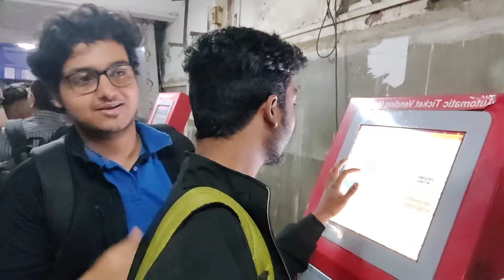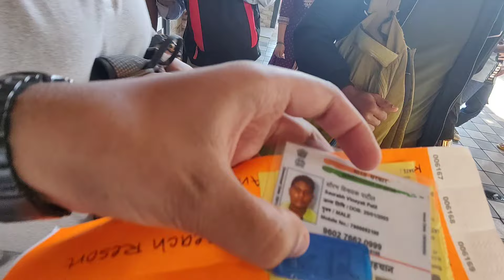Waterpark Mai Dhamaal | Beach Resort | Virar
Hey guys so today we visited Kshitij Water Park & Beach Resort for a picnic with college friends.

Kshitij Waterpark is a synonym to fun and masti. We welcome you to Arnala's biggest water park! Get all set to have a magical experience at the kshitij Resort. We are located just 1 min walking distance from the beach so you can enjoy sunset, play In the sand with your children or have fun with your group.The Resort also offers free pickup service fron virar railway station to resort.

Here is the web site where you can book your Tickets :-